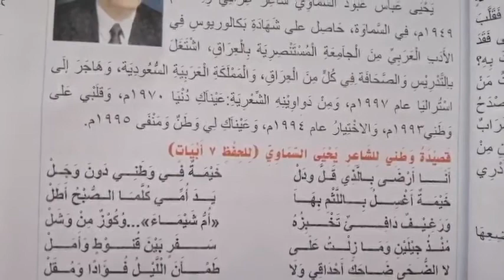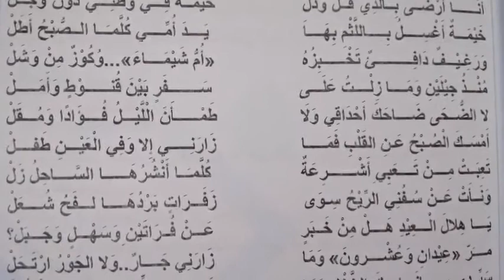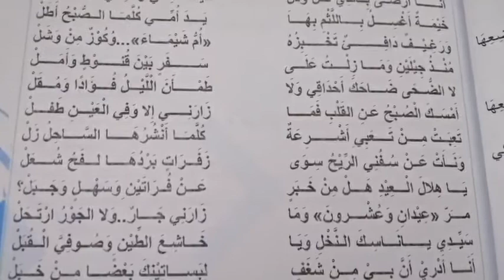المرحلة التاسعة - اللغة العربية- محاضرة رقم 12 - ادب يحيى السماوي ص35، ص36